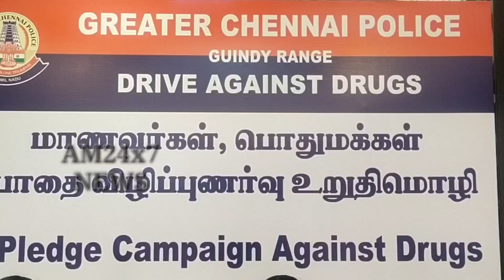பொதுமக்கள் மற்றும் மாணவர்கள் போதை விழிப்புணர்வு உறுதிமொழி நிகழ்ச்சி நடைபெற்றது